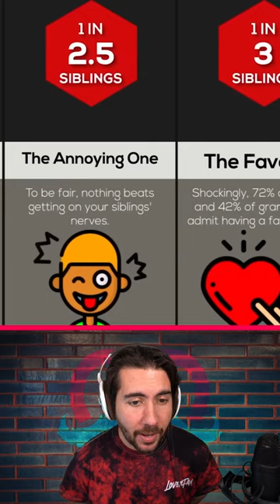What Kind Of Sibling Are YOU